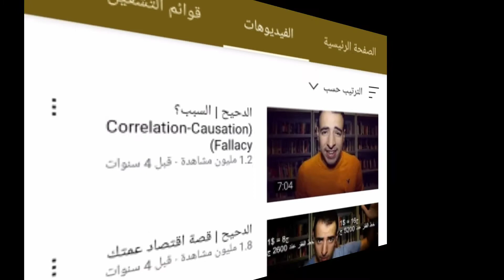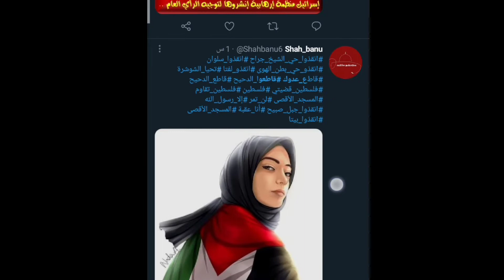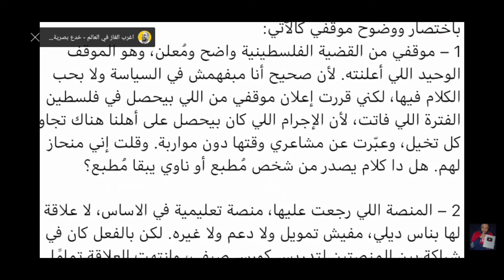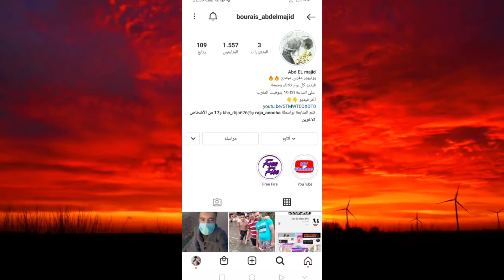برنامج الدحيح يعود مرة أخرى ويتهم بالتطبيع ؟🤔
باسم الله

✖️مقطع ممكن ان يفيدك في حياتك⛔

موضوع الفيديو: ردة فعلي على اخر فيديو للدحيح والذي عمل ضجة في اليوتيوب

أتمنى أن ينال إعجابكم ♥️

عندنا اليوم بس [285] مشترك 🥺

الهدف من هذا الفيديو الوصل الى [300] مشترك إن شاء الله

By:abdelmajid bourais (: